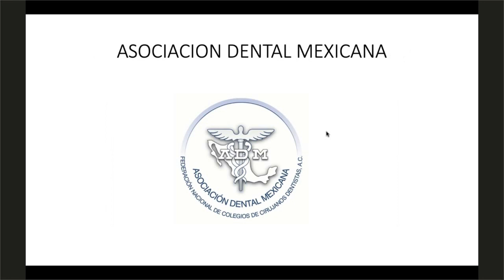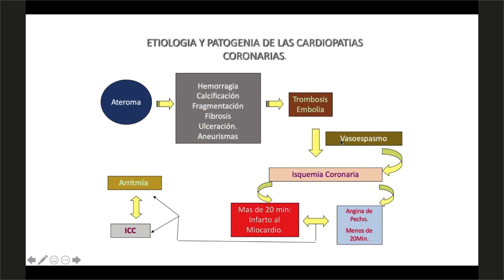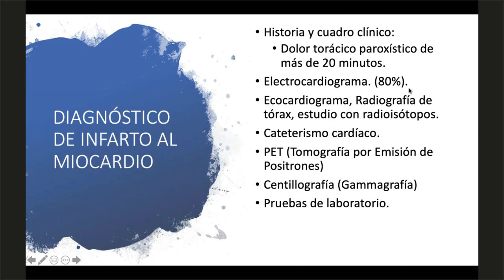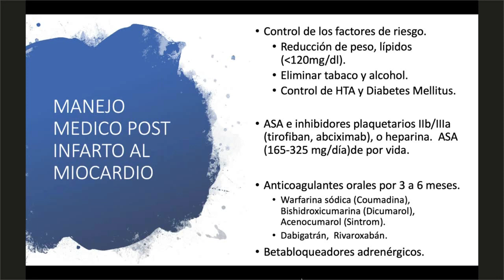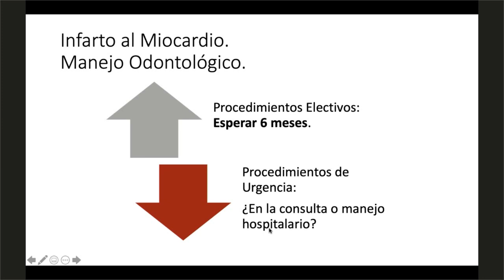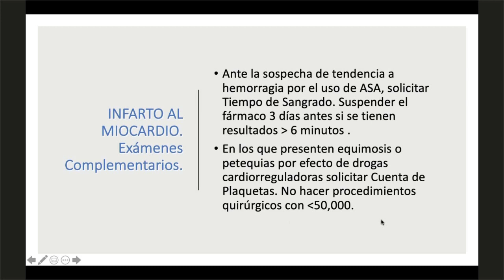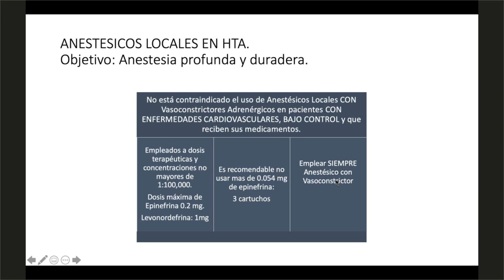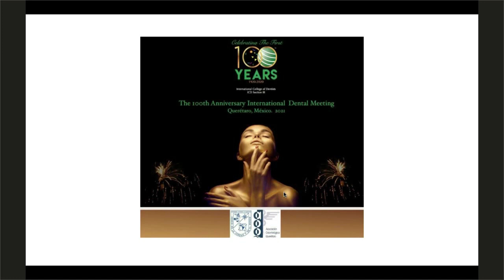928 ICD TV 11 | Manejo del paciente con historia de infarto al miocardio en el consultorio dental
Grabación del Programa transmitido en vivo el martes 14 de abril 2020 a las 10:00 hrs. desde Guanajuato
Conferenciante: Dra. Laura María Díaz Guzmán